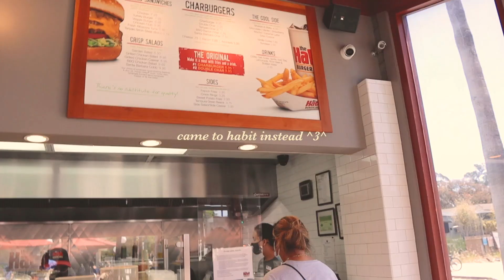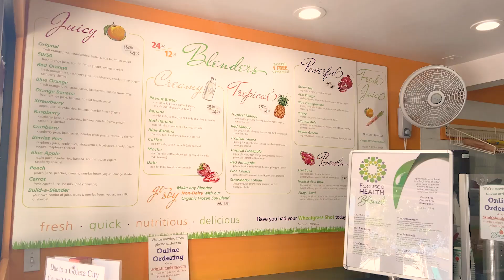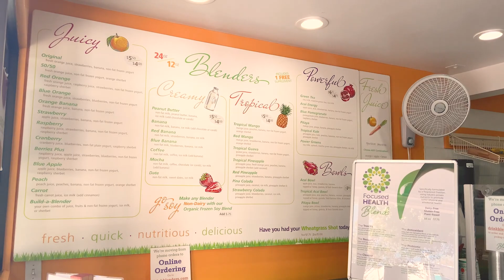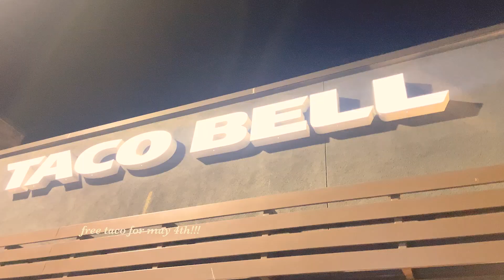goodbye, college! the beginning of my adulting diaries 💌✨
hello friends~
i hope you're all doing AMAJJING!
here is a glimpse of some of my happiest moments in the months of may & june ʕ•́ᴥ•̀ʔっ♡

yesstyle discount!
+ code → YOOJIN99
or use just the code → 'YOOJIN99'

→ animal crossing music (◠﹏◠✿)
→ lots of 샛별's music
→ ending song: kimi no toriko

equipment
editing software →  final cut pro x, premiere pro, procreate

yootoob friends count: 9,350